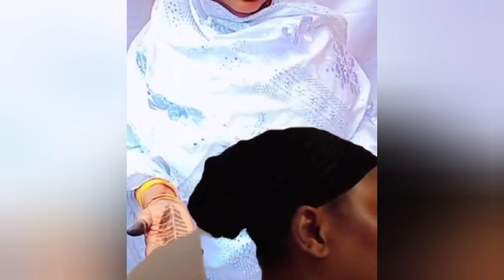Hawa touré Encore Makita Révélation très Lourd